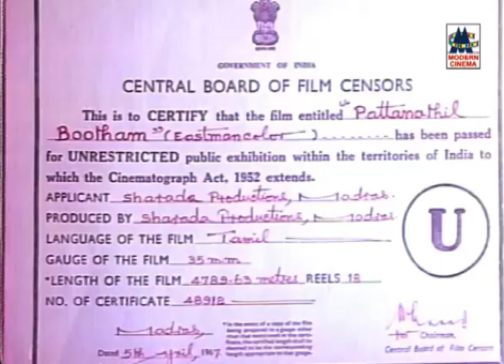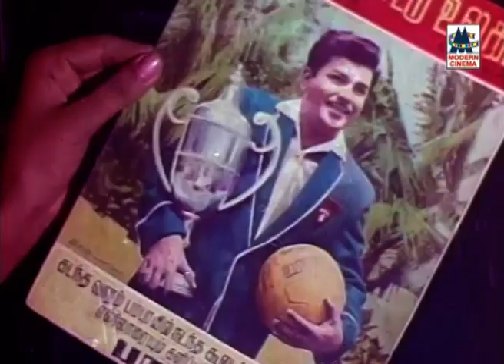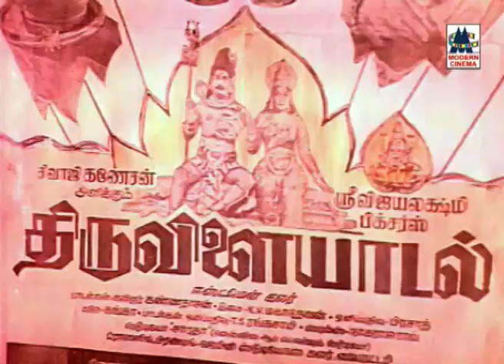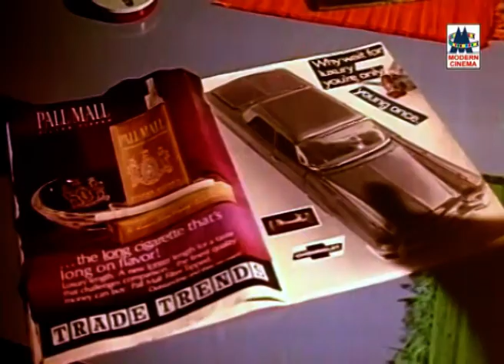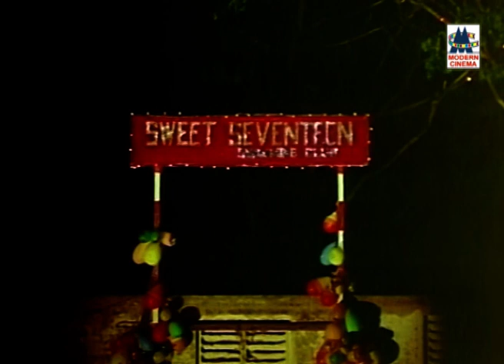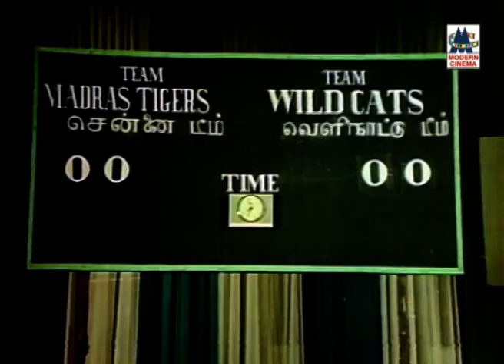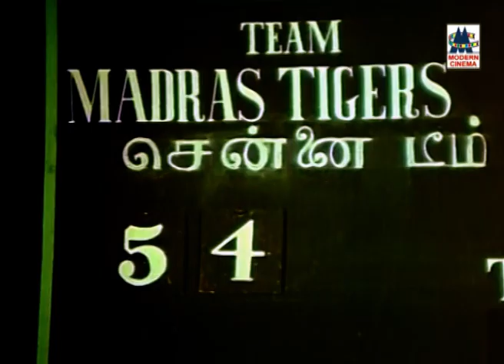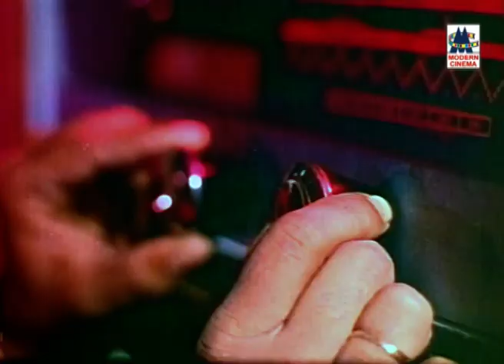Pattinathil Bootham super hit comedy full movie | jai shankar | Nagesh பட்டணத்தில் பூதம்